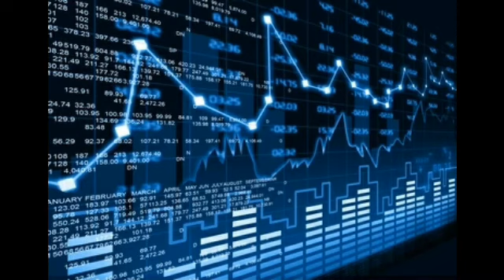upcoming ipo in nepal | sun nepal life insurance ipo | Ghorahi cement ipo update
upcoming ipo in nepal | sun life nepal insurance ipo | Ghorahi cement ipo update
Ghorahi cement ipo analysis
Ghorahi cement ipo opening price
sun nepal life insurance ipo